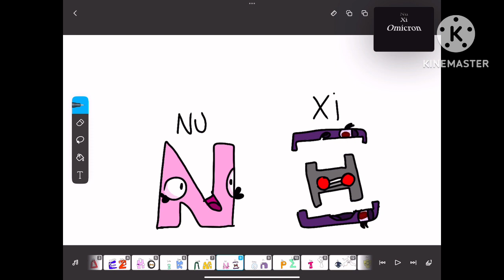greek alphabet lore all characters